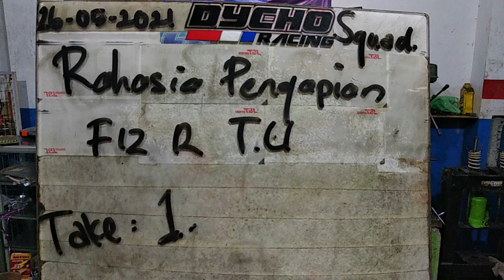RAHASIA PENGAPIAN F1ZR TUNE UP - PART 1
Salam Damai dari DYCHO SQUAD ✌